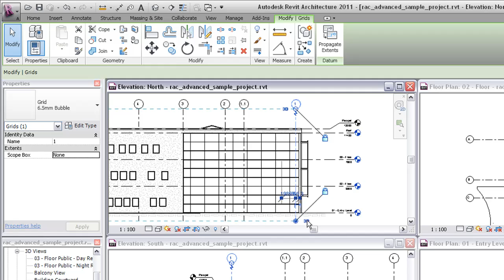Autodesk Revit Architecture: Controlling Visibility of Datums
Demonstrates how to resize Revit datum extents so that they are visible in some views, but not other views.